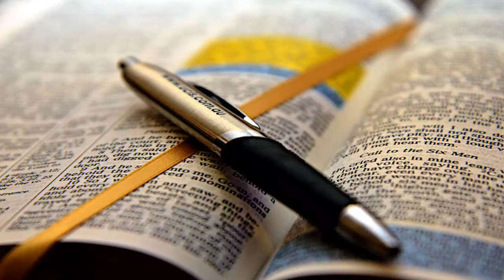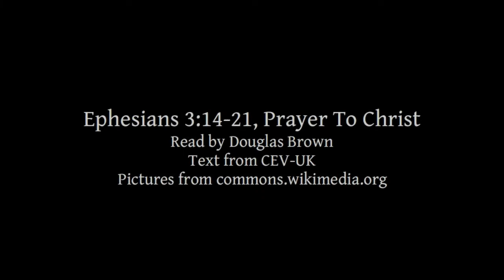Ephesians 3:14-21 | Prayer To Christ | Lectionary bible reading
Ephesians 3:14-21, Prayer To Christ